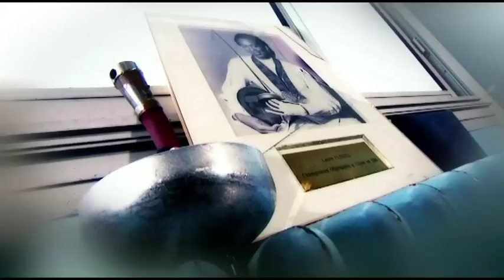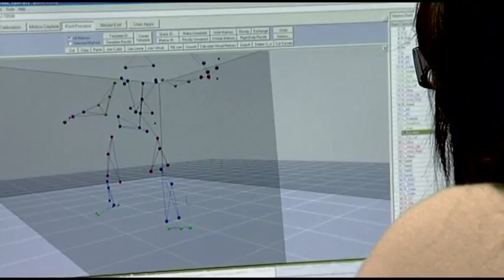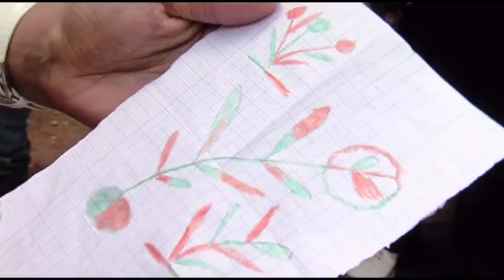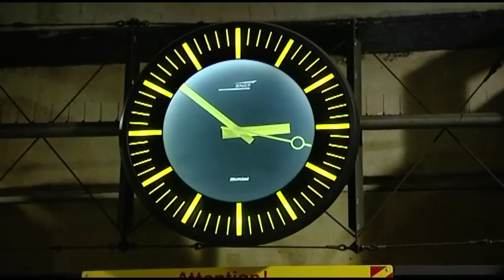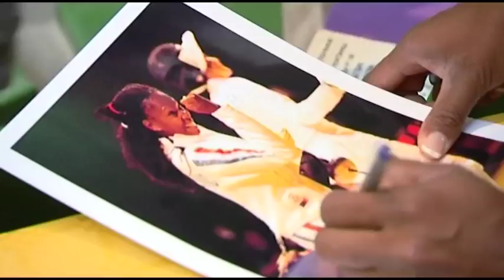Une guêpe a l'assault - Laura Flessel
Portrait de la quintuple médaillée Olympique d'escrime Laura Flessel. Un film produit et réalisé par Fabrice Marinoni pour Canal+.